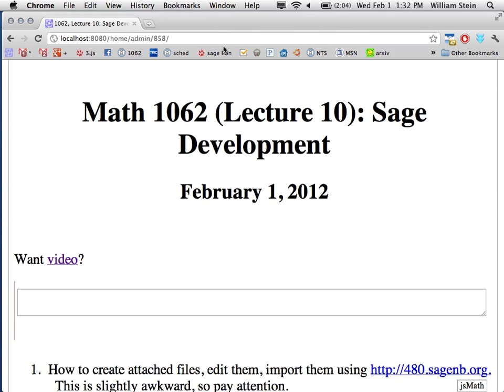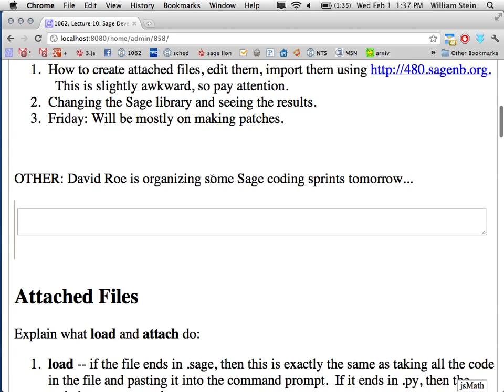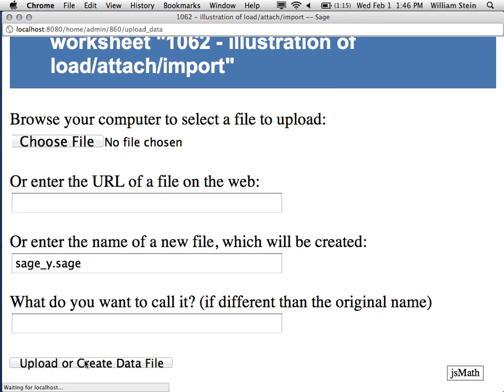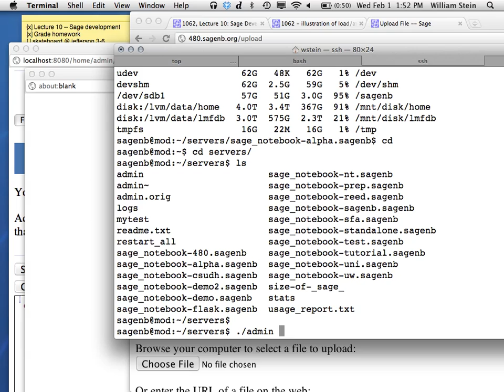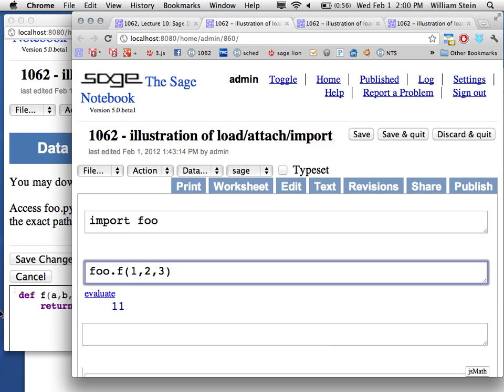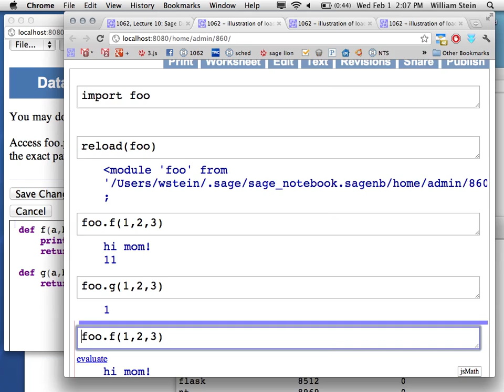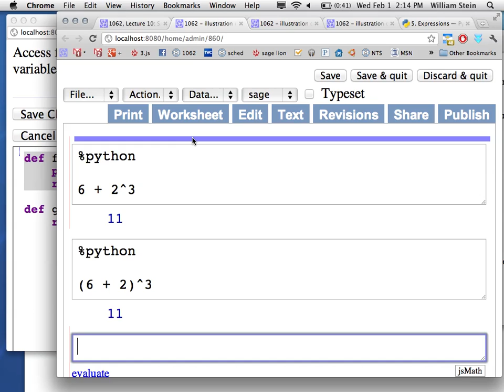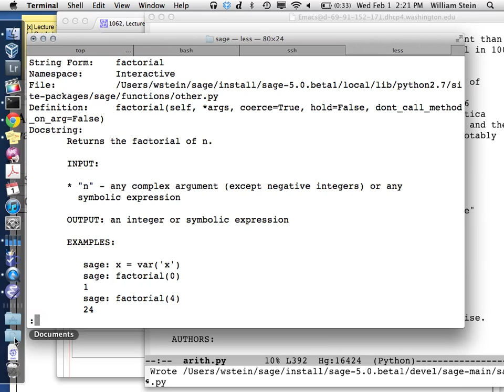Math 1062: Feb 1, 2012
Math 1062: Feb 1, 2012.  Watch as William Stein gets horribly confused about the precedence rules for + and ^.